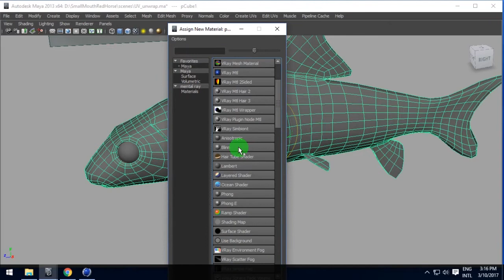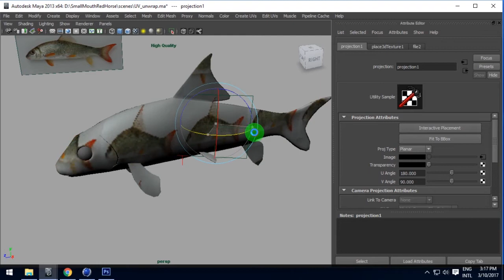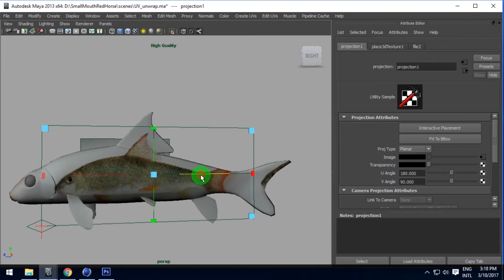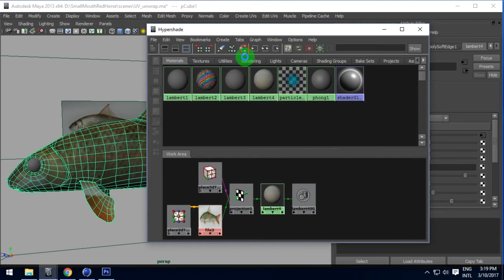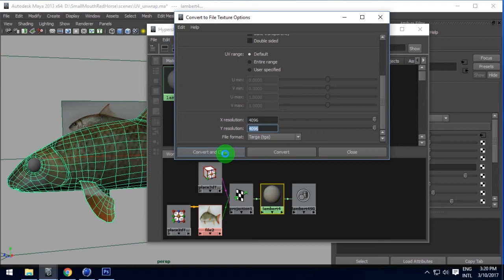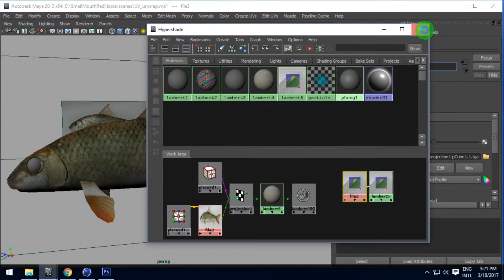Texture Projection tutorial in Maya for Color Map using Image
Fish scales texture projection in Maya software. Vishal rein